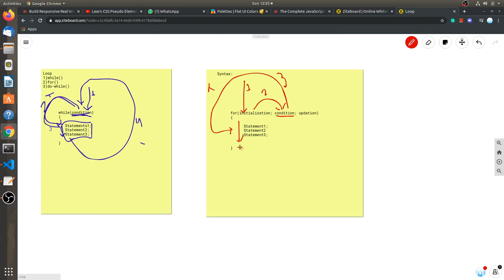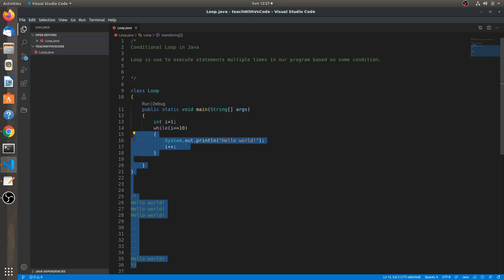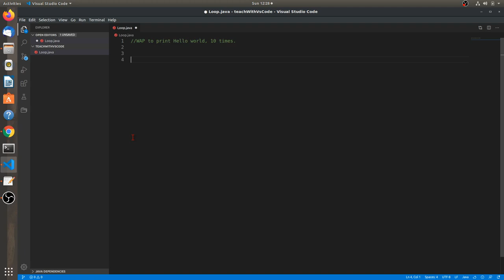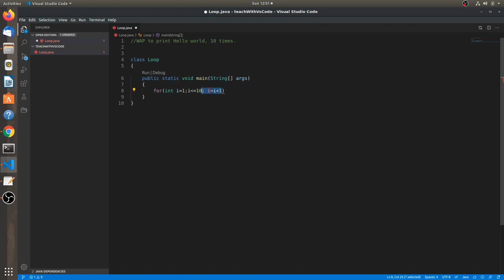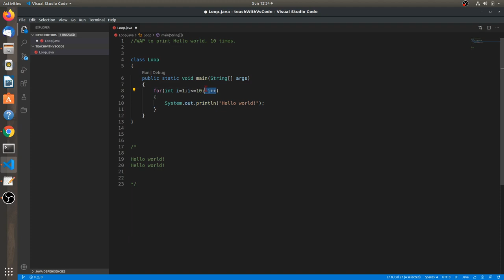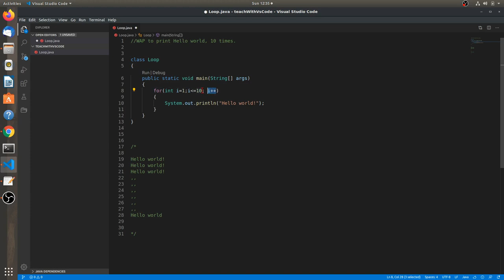Core java: For loop in java for complete beginner.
For loop in java for the complete beginner.
 Consider watching the video about LOOP and while loop, link given below.